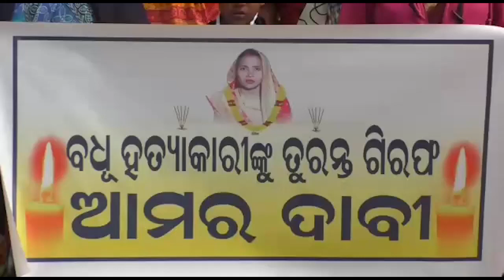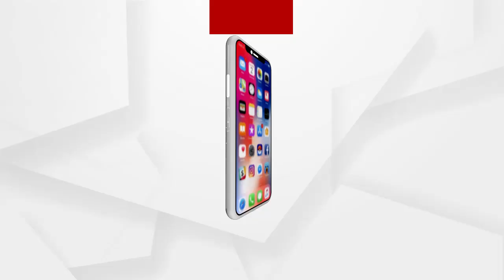ଥାନା ଭାରପ୍ରାପ୍ତ ଅଧିକାରୀଙ୍କ ମୃତ ବଧୂ ପରିବାର ଙ୍କୁ ପ୍ରତିସୃତି ...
ସାତଦିନ ମଧ୍ୟରେ ଫେରାର ଥିବା ଅଭିଯୁକ୍ତ ମାନଙ୍କୁ ଗିରଫ କରିବା ପାଇଁ ବାଙ୍କୀ ଥାନା ଭାରପ୍ରାପ୍ତ ଅଧିକାରୀଙ୍କ ମୃତ ବଧୂ ପରିବାରଙ୍କୁ ପ୍ରତିସୃତି ଦେବା ପରେ ଧାରଣା ରୁ ଉଠିଲେ ପରିବାର..ଏନେଇ ମୃତକ ଙ୍କ ପରିବାର ଓ ଗ୍ରାମବାସୀ ଙ୍କ ସହ ସ୍ୱତନ୍ତ୍ର ଆଲୋଚନା.